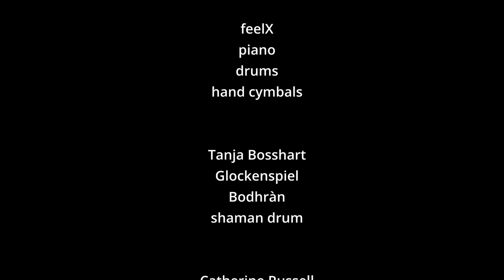Song for Arnold (feat. Adrian "Mr.Fluteloop" Studer)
This song is dedicated to the loving memory of our longtime friend Arnold Stocker (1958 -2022). It was written after Arnold`s sudden passing in December 2022

-Written by feelX + Adrian "Mr.Fluteloop" Studer. Spoken words by Catherine Russell
-Produced by Dédé Felix, feelX + Adrian "Mr.Fluteloop" Studer
-Recorded, mixed + mastered by Dédé Felix at DedX-Studio, Wil SG
-Adrian Studer: flute, acoustic guitar
-feelX: Drums, Piano, Hand cymbal
-Tanja Bosshart: Glockenspiel, Bodhràn, Shaman drum
-Catherine Russell: Spoken words

Thanks to Dédé Felix
Special Thanks to Susanna Hefti
Very special thanks to Arnold - it has been an honour to have been your friend for 30 years...